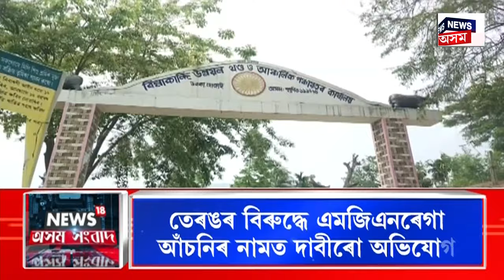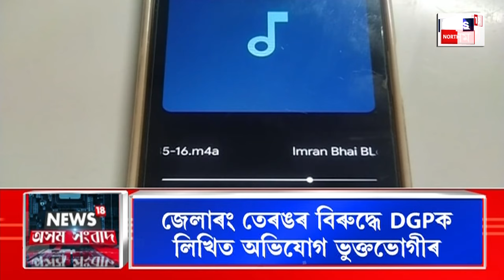PRIME TIME NEWS : তীব্ৰবেগী ৰে’লে ৩০০ মিটাৰপৰ্যন্ত মহতীয়াই নিলে ববৰীয়া হাতীক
PRIME TIME NEWS | মৰিয়নীত ৰে’লত খুন্দাত মৃত্যু বন্যহস্তীৰ
0:00 Intro
9:49 মহিলা কাউঞ্চিলাৰক অশ্লীল প্ৰস্তাৱ দি বিপদত অভিযন্তা